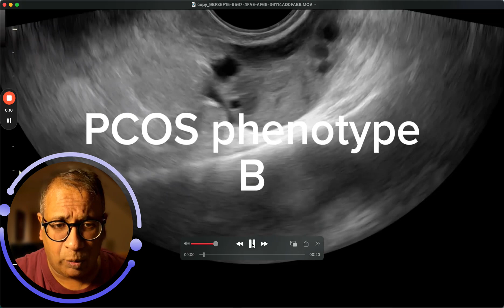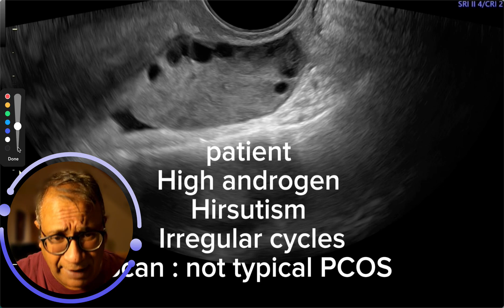Type B PCOS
PCOS phenotype continued